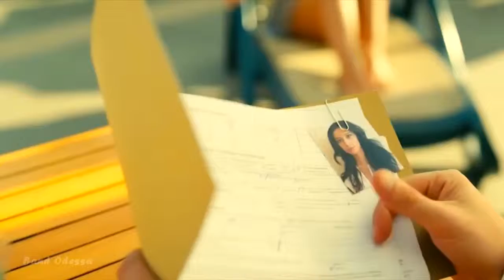BendeR ODESSA // СПАСИБО ЛЕТО ! //